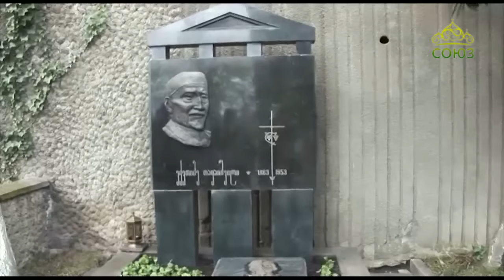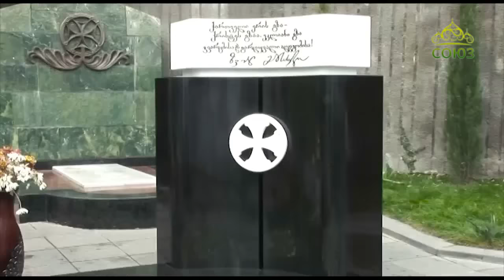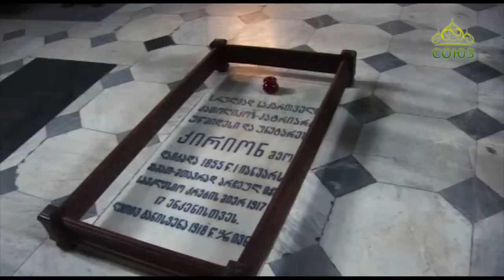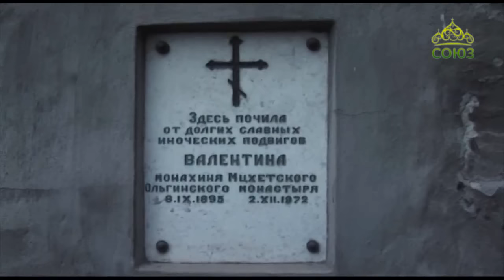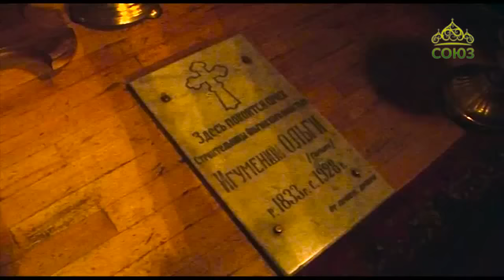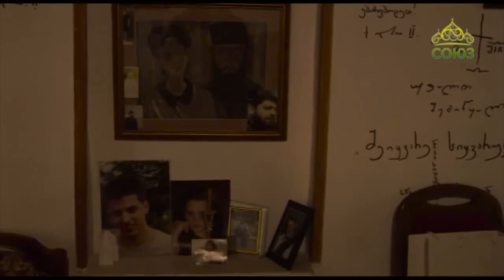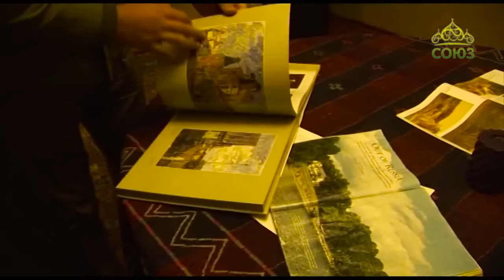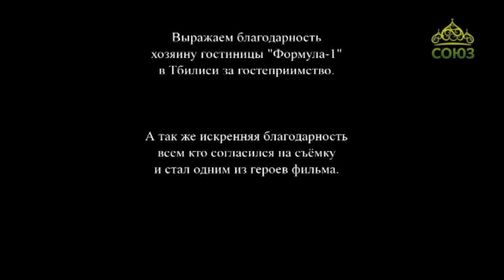Документальный фильм «Дом патриарха»